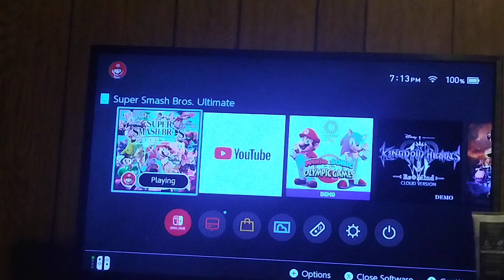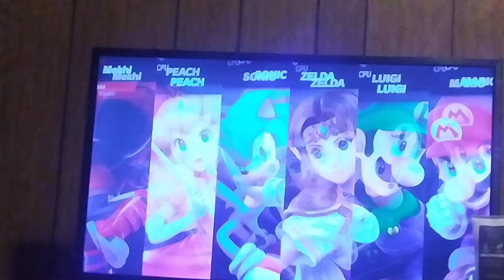Super Smash Bros Ultimate Gameplay Walkthrough #3